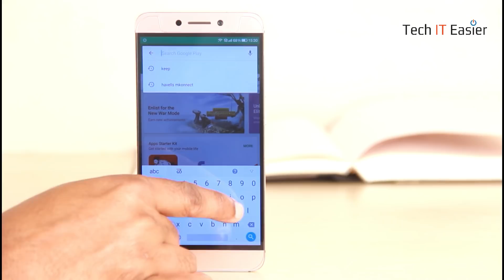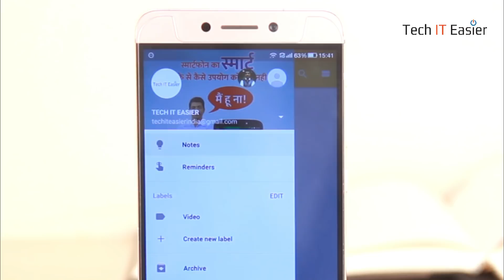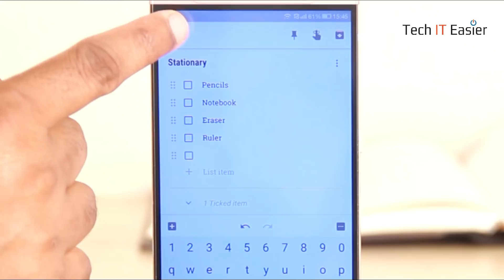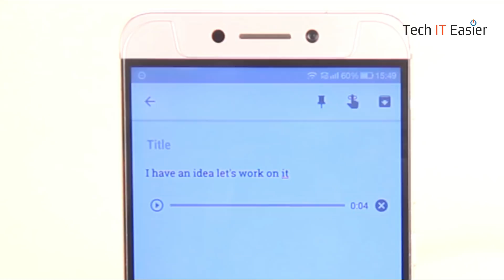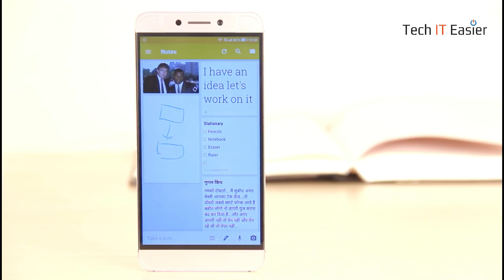Your Smart Online Diary - Google Keep | Tech IT Easier